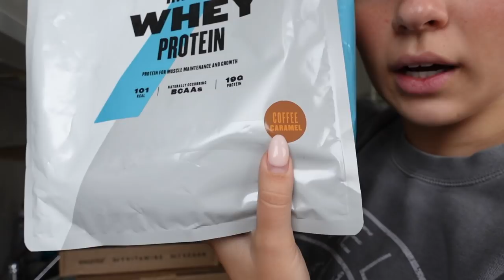Loavies unboxing, gave foto locatie & nieuwe sport kleding - Fleur Nijbacker